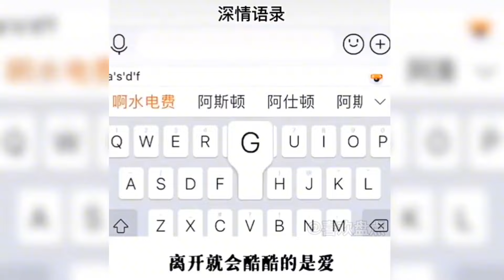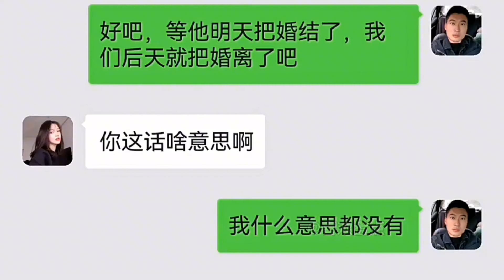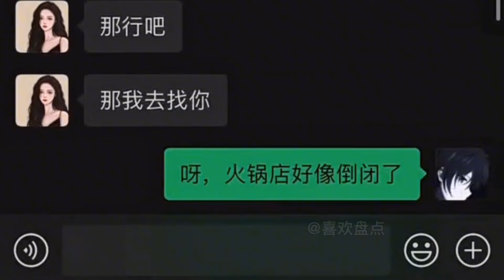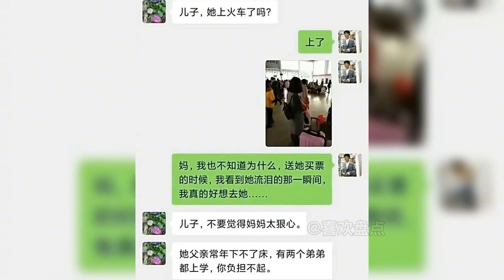搞笑盘点：换新老师后，我班爱学习的男同学越来越多了